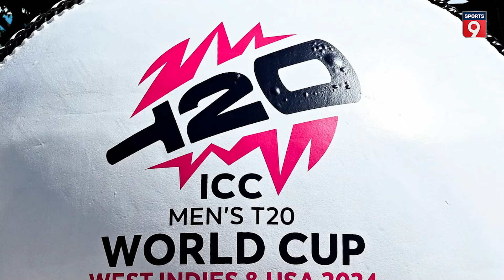T20 World Cup के प्रैक्टिस मैच में नहीं खेल पाएंगे Virat Kohli और Mohammed Siraj? सामने आई बड़ी वजह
T20 World Cup is starting from June 2, in which Team India will start its campaign from June 5. But, before that team have to play a warm-up match. This is the warm-up match of the Indian team with Bangladesh, which will be played on June 1. However, there is little chance of Team India's star players like Virat Kohli, Sanju Samson, Mohammed Siraj, Yashasvi Jaiswal and Yuzvendra Chahal being seen playing in it. This could happen because the teams of these players have reached the playoffs of IPL 2024.